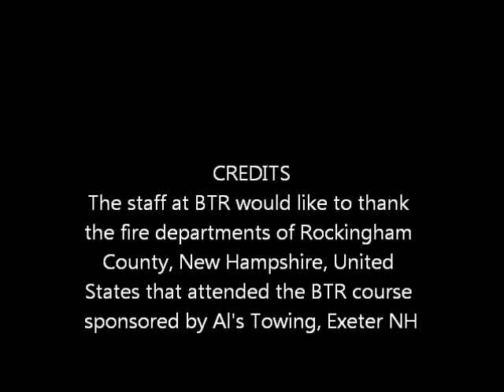btr roof fold in nh finial.wmv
folding a car in half for a rescue with the aid of recovery personal.